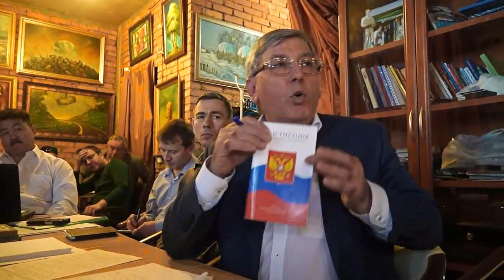Дагир Хасавов о нарушении прав мусульман и представителей тюркских народов